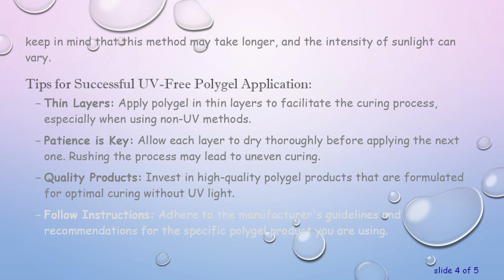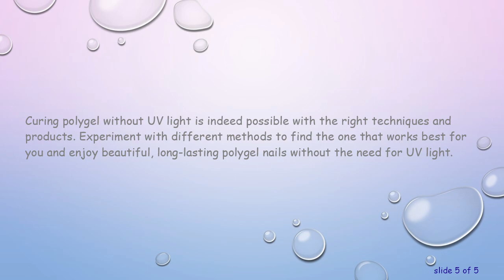Curing Polygel Without UV Light: Alternatives and Tips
Discover alternative methods to cure polygel without UV light. Explore non-UV curing options and essential tips for achieving beautiful, long-lasting nails.
Polygel nails have gained popularity for their versatility and ease of application, but not everyone has access to UV light for curing. Whether you're looking for a UV-free option or want to explore alternatives, here are some methods to cure polygel without UV light.

Air Drying:
One of the simplest ways to cure polygel without UV light is to let it air dry. After applying the polygel to your nails, give it sufficient time to dry naturally. This method may take longer than UV curing but can be a convenient option.

LED Lamp:
While traditional UV lamps may not be on hand, LED lamps can often cure polygel effectively. LED lamps are milder than UV lamps and can be a suitable alternative. Check the manufacturer's recommendations for compatibility with LED curing.

Dual Forms:
Utilizing dual forms, also known as double forms, can facilitate the curing process without UV light. These forms create a natural curve, allowing the polygel to set properly over time. Make sure to follow proper application techniques for the best results.

Polygel with Built-in UV Inhibitors:
Some polygel formulations come with built-in UV inhibitors, allowing them to cure without the need for external UV light. Check the product specifications to see if the polygel you're using has this feature.

Natural Sunlight:
If you're working on your nails during the day, natural sunlight can be a viable option. Place your hands in direct sunlight to promote the curing process. However, keep in mind that this method may take longer, and the intensity of sunlight can vary.

Tips for Successful UV-Free Polygel Application:

Thin Layers: Apply polygel in thin layers to facilitate the curing process, especially when using non-UV methods.

Patience is Key: Allow each layer to dry thoroughly before applying the next one. Rushing the process may lead to uneven curing.

Quality Products: Invest in high-quality polygel products that are formulated for optimal curing without UV light.

Follow Instructions: Adhere to the manufacturer's guidelines and recommendations for the specific polygel product you are using.

Curing polygel without UV light is indeed possible with the right techniques and products. Experiment with different methods to find the one that works best for you and enjoy beautiful, long-lasting polygel nails without the need for UV light.